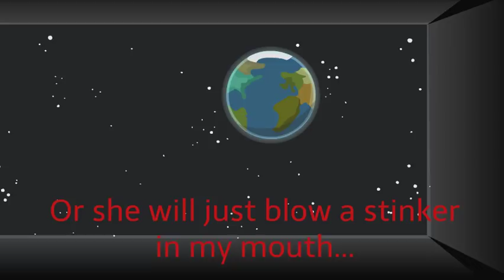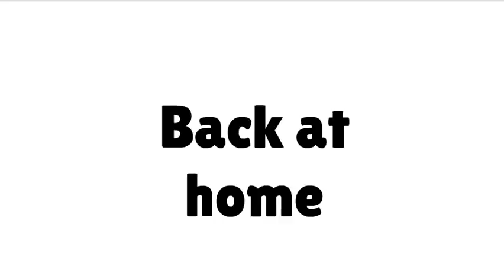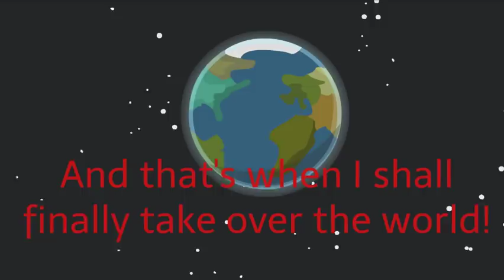THE ROSIE MOVIE 1: Grounded For Eternity -PART 4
Rosie decides to be the worst kid on earth for a week. Caillou, Boris, and Doris can barely take her terrible ways, and she is grounded for all eternity. BUT a mysterious alien invader will use this time to transform the world population into mindless bums, begging for money forever. Will Rosie save the Earth or destroy it?? Find out in all 7 parts!